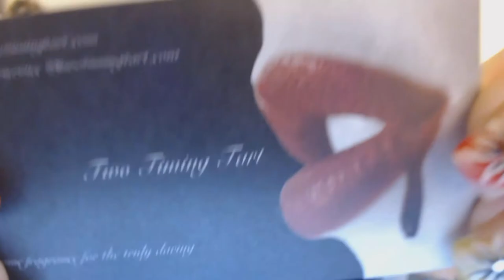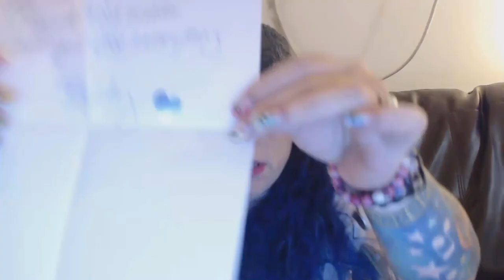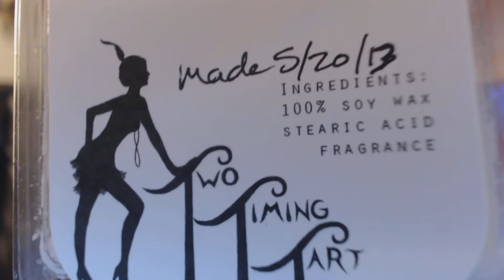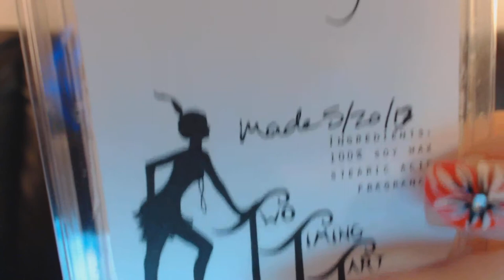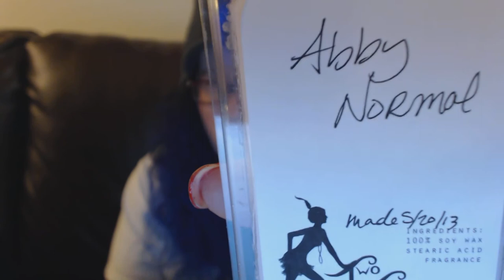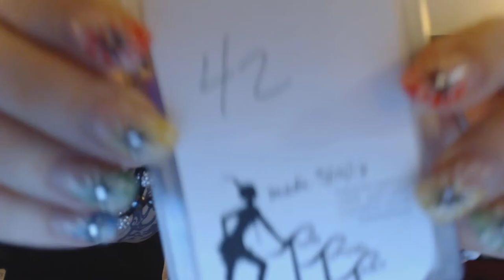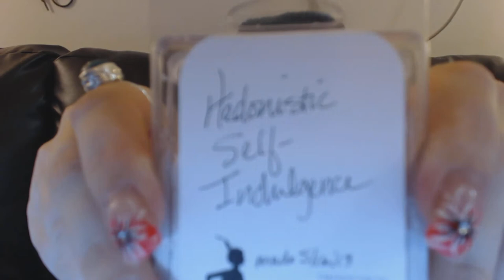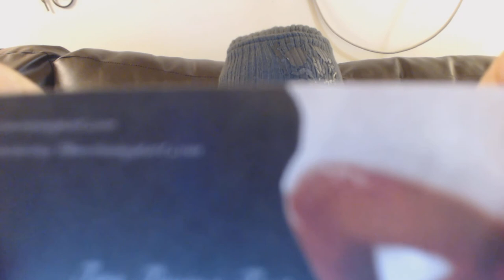TWO TIMING TART - Candle Haul and Cold Sniff and Warm Melt Review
TWO TIMING TART
Owner: Becky Anderson

Not your usual candle company.  Amazing scents that you will NOT find anywhere else.  If you are daring, and want to try new scents, this site is for you.  She has your "everydays" also, but her unusual scents are amazing!  Wonderful warm throw. Nice and strong.

Also big into reuseing, recycling, repurposing...so right up my alley!  AND has charitable candles where the MAJORITY of the proceeds goes to different charities.

AMAZING!

Also want to shout out to a girl she collaborates with sometimes who does soaps, and bath and body, etc. : Brook at Villainess

Hoping when she sees this video she will join us at Candles Anonymous!